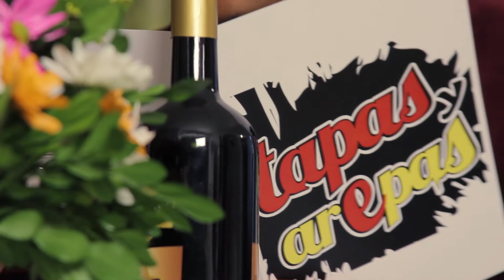Detras de Camaras "Es Preferible Así Gerley"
"Detrás de Cámaras"... Un Pequeño Abrebocas de Lo Que Fue El Proceso de Grabación Con Mis Coequiperos en esta Producción Audiovisual de Mi Nuevo Sencillo ‪"ES PREFERIBLE ASÍ‬" Espero Lo Disfruten al Máximo. Dale Click al Video y Compartelo Con Tus Contactos.. ‪SE FELIZ‬ ‪#‎GERLEY‬ CRISTO VIVE. !!! DIOS Te Bendiga Mucho Más...